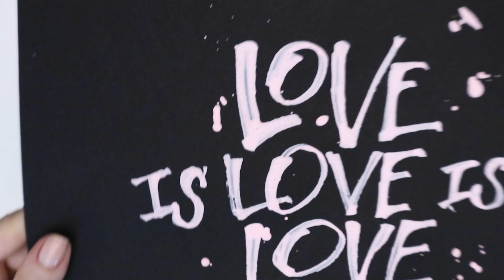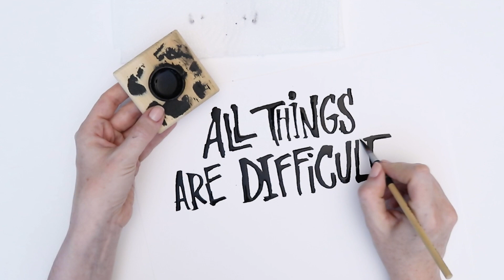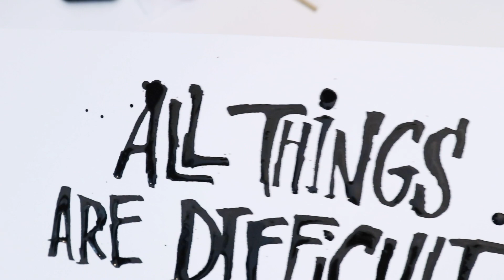Folded Pen Calligraphy Demo – Real-Time Quiet Hand Lettering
The folded pen is one of my favorite calligraphy tools. Hand lettering with these pens (sometimes called "cola pens") is great fun because the results are intentionally imperfect and rough, forcing perfectionists like me to let loose! Folded pens come in LOTS of shapes and sizes, and experimenting with different ones can be the most fun part. The one I'm using in this video is by Luthis, and it's the "Dragonfly" shape.

TOOLS USED

RESOURCES

FILMING HARDWARE

Canon EOS M6
Overhead camera mount

Proceeds from these help me to continue producing free products, making videos, and maintaining Calligrafile.com. My commitment to providing you with my top-recommended resources is not influenced by these affiliate associations.